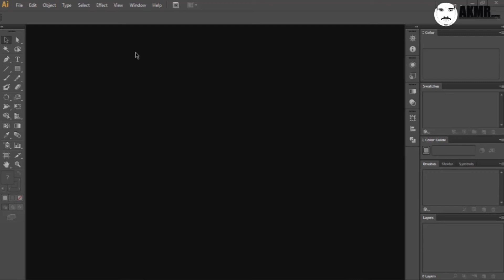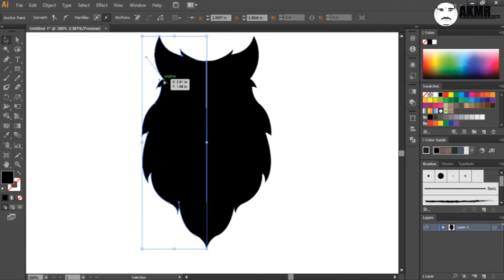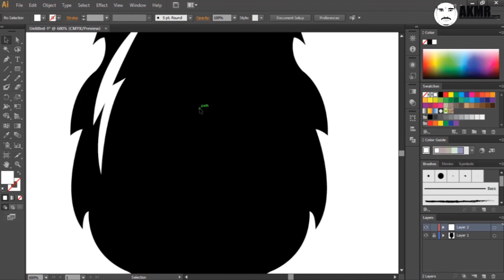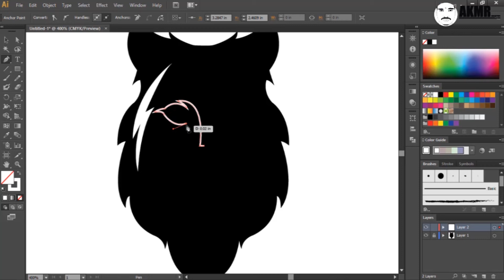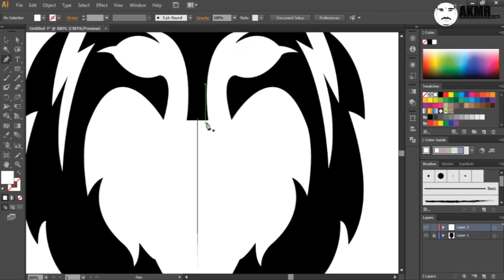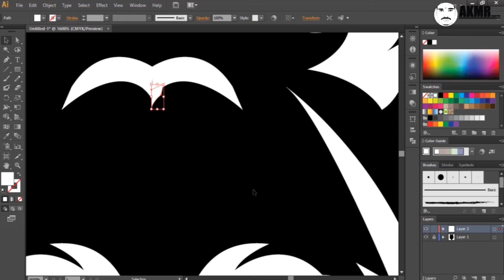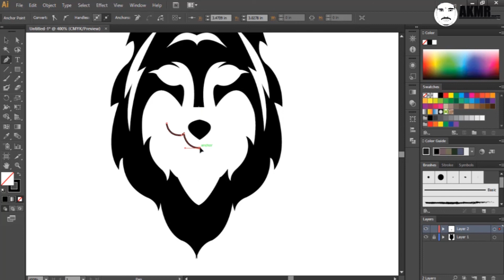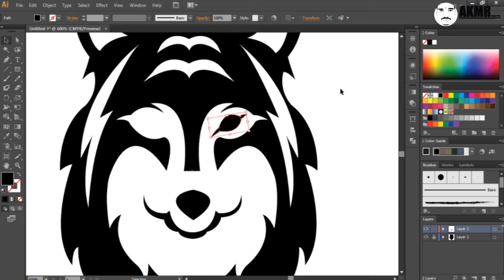How to Pen Tool Use Illustrator Wolf logo design-business logo design- Gaming logo design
Adobe Illustrator tutorial -Wolf logo design